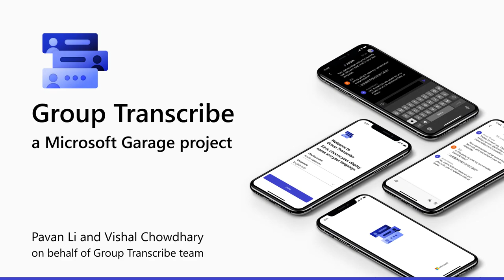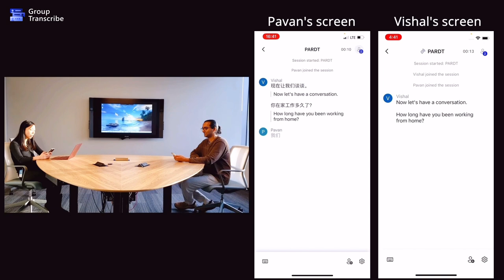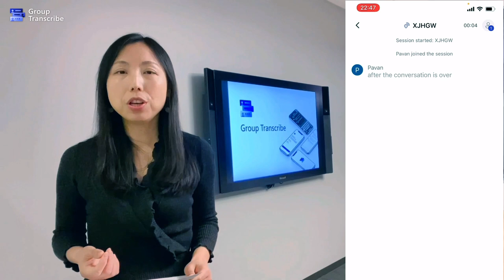Introducing Group Transcribe, a Microsoft Garage project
Transcribe and translate your in-person meetings and conversations with the Group Transcribe app. Microsoft Principal Product Manager Pavan Li walks you through this brand new app, available now on iOS.